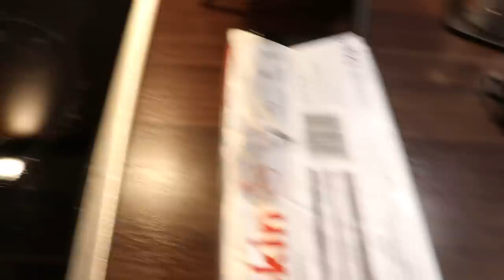Ein Tag persönlicher Koch für @selfiesandra 🍔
In der heutigen Folge ist Sandra dran, und sie darf sich einen Tag lang alles von mir kochen lassen, was sie will :)
Schaut auch bei Sandra vorbei! Klickt dazu einfach auf ihren Namen im Titel.

Auf meinem Kanal KranCrafter gibt es verschiedenste Videos - das können Challenges, VLogs, Gaming und vieles mehr sein - immer das, auf was ich gerade Bock habe!